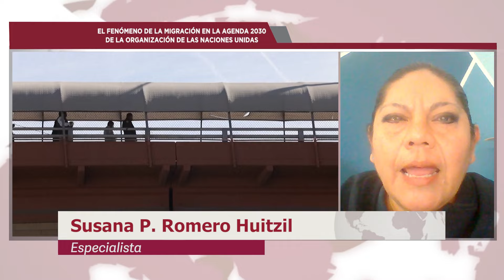EL FENÓMENO DE LA MIGRACIÓN EN LA AGENDA 2030 DE LA ONU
Los planes de la agenda 2023 sobre la migración, es buscar que sea un motor de desarrollo entre los países y erradicar su motivación por inestabilidad política, crimen o cambio climático.